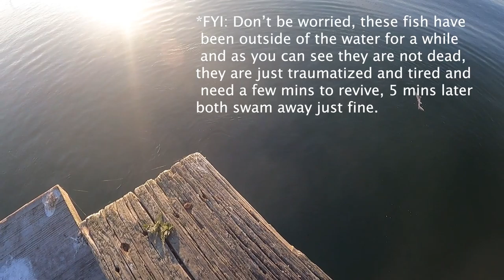Dogfish at Jones Beach Field 10! First Spiny Dogfish Ever! (Ft. Kenshiro Ryu Dojo)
Finally got my first Spiny Dogfish, not just one but 5! I found the spot for them big Spinys.

Fish Species Caught or Shown in the video
1: Spiny Dogfish    Scientific name: (Squalus acanthias)
2: Bergall      Scientific name: (Tautogolabrus adspersus)
3:Tautog       Scientific name: (Tautoga onitis)
4: Atlantic Silverside    Scientific name: (Menidia menidia)